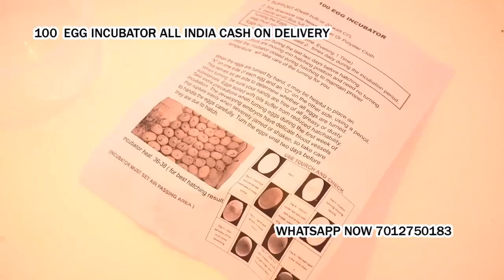100 Egg Incubator hatching machine for poultry bird Manoor Udupi